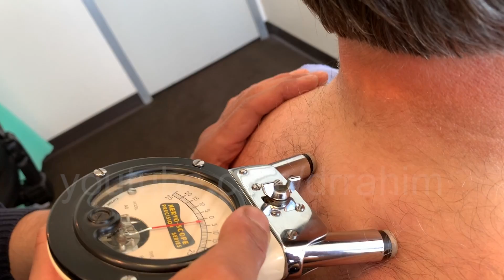AMISH Man with SCIATICA and NUMBNESS HELPED - Dr. Rahim Chiropractic